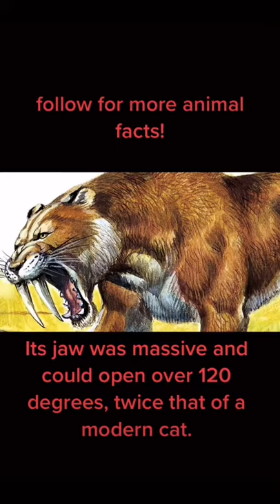Saber Tooth Tiger Facts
Saber Tooth Tiger facts you didn't know